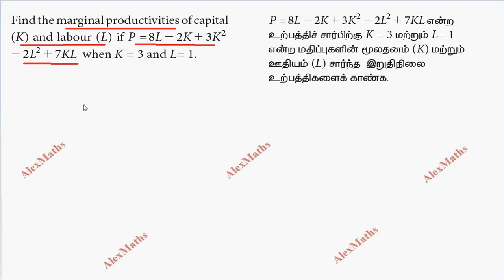TN Class 11 Business Maths Applications of Differentiation Exercise 6.5 Q.no.1 Chapter 6 AlexMaths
1. Find the marginal productivities of capital
(K) and labour (L) if P =8L - 2K + 3K² - 2L² + 7KL  when K = 3 and L= 1.